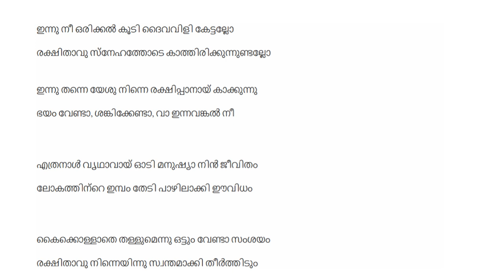ആഗമനം: കാത്തിരിപ്പിന്റെ കാലം | Psalm 63 | Advent Series | Episode 3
In the midst of the questions of life, can you wait for the Lord?
Can you proclaim that You are "MY GOD"?

Be a part of this Advent Journey.